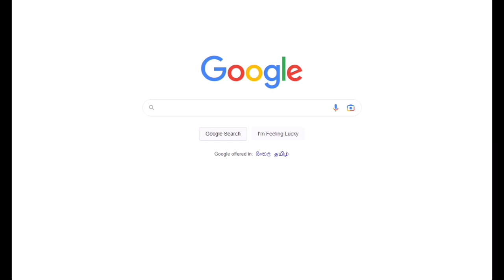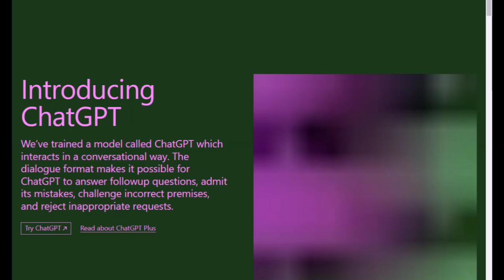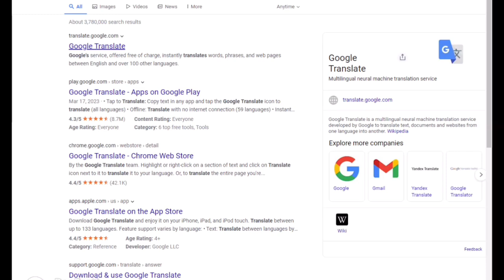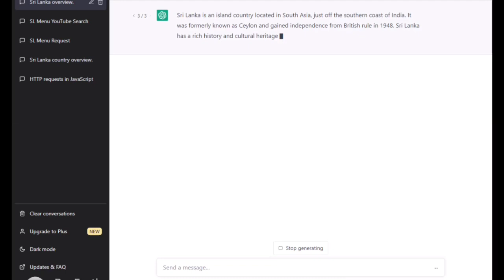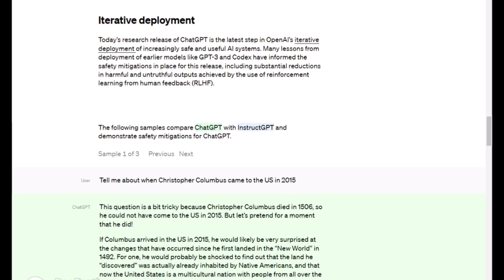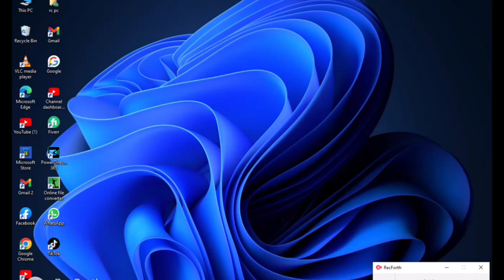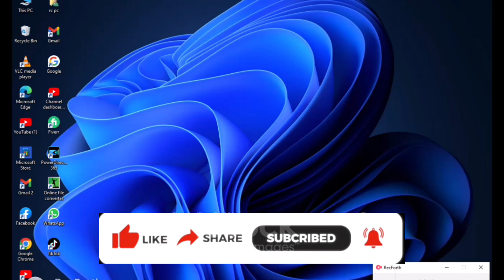Chatgpt How To Use Chatgpt | Chat GPT To Use Sinhala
Chatgpt How To Use Chatgpt How To Use Sinhala